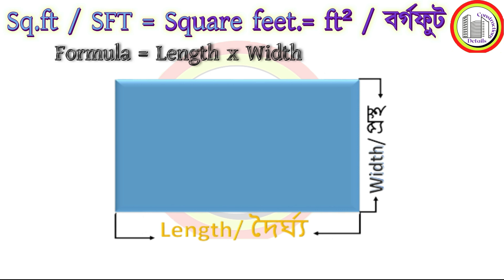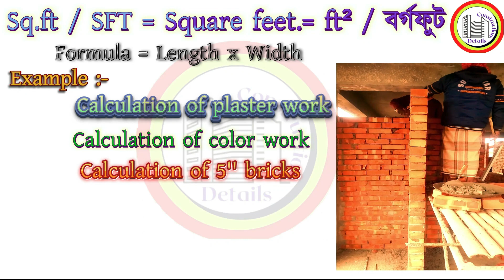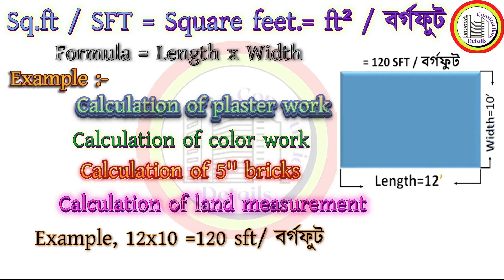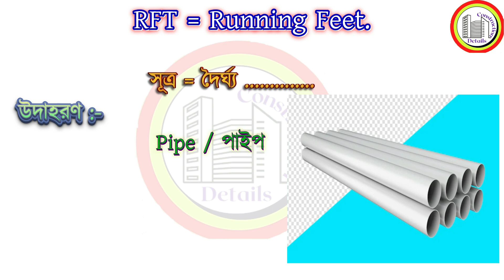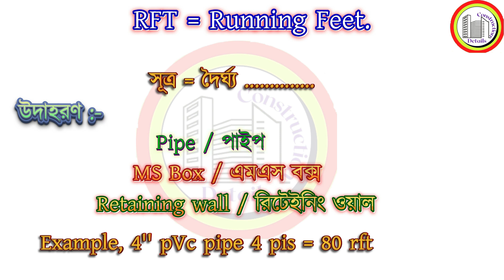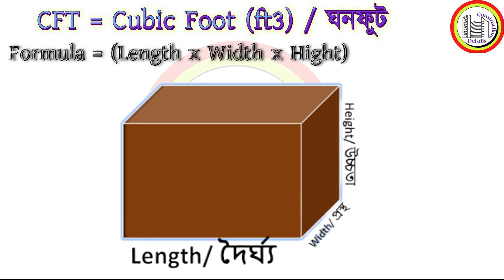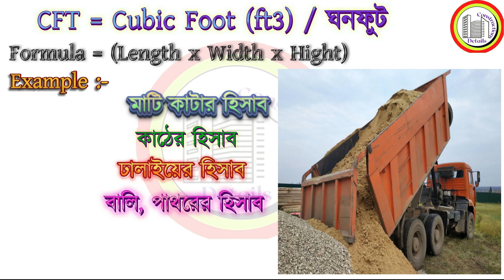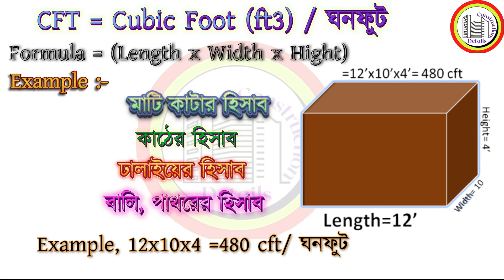Cft Sft Rft meaning | sft cft rft কাকে বলে | how to calculate cft rft sft | construction details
Cft Sft Rft meaning
 rft cft sft কাকে বলে
 cft rft sft কিভাবে হয়
 how to calculate cft rft sft
CFT stands for cubic feet, which is a unit of volume. It measures how much space an object occupies in three dimensions. To calculate CFT, you need to multiply the length, width, and height of the thing in feet.
RFT stands for running feet, which is a unit of length. It measures how long an object is along one dimension. To calculate RFT, you need to measure the object's length in feet.
SFT stands for square feet, which is a unit of area. It measures how much surface an object covers in two dimensions. To calculate SFT, you need to multiply the length and width of the thing in feet.

For example, if you have a wooden plank that is 10 feet long, 2 feet wide, and 0.5 feet thick, then:
The CFT of the plank is 10 x 2 x 0.5 = 10 cubic feet.
The RFT of the plank is 10 running feet.
The SFT of the plank is 10 x 2 = 20 square feet.